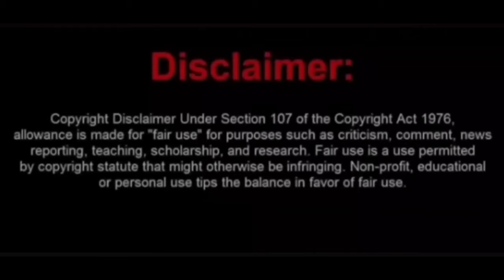michelle THlRD WHEELS FOR@skimaskandy & @DeLagunaShow 🤣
CREDIT @skimaskandy

💥OPINIONS ARE NOT FACTS!